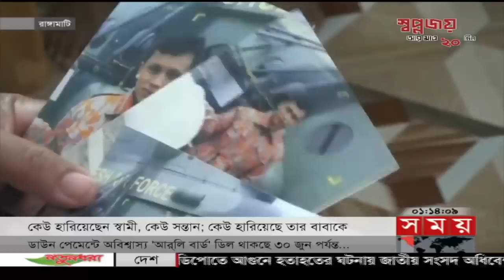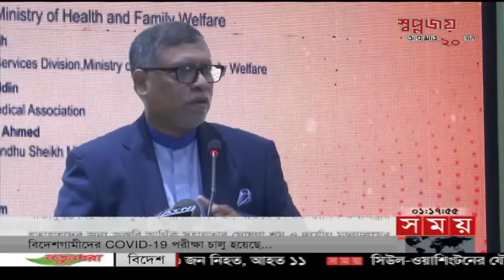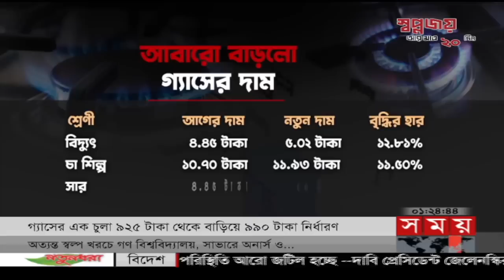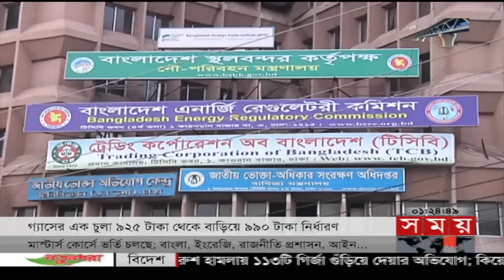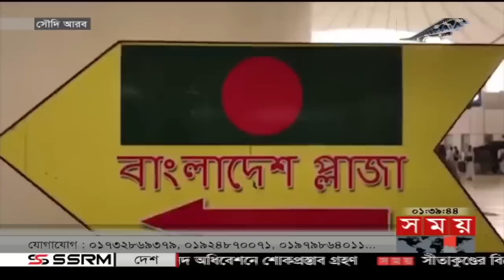প্রবাসে সময় | রাত ১টা | ০৬ জুন ২০২২ | Somoy TV Bulletin 1am | Latest Bangladeshi News